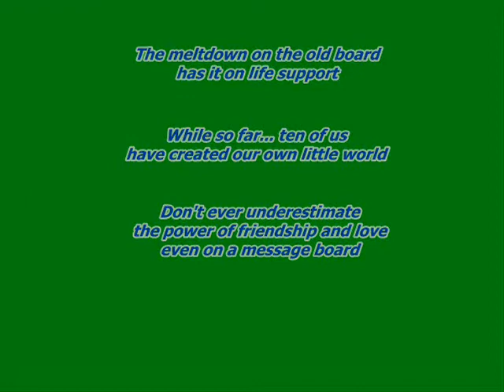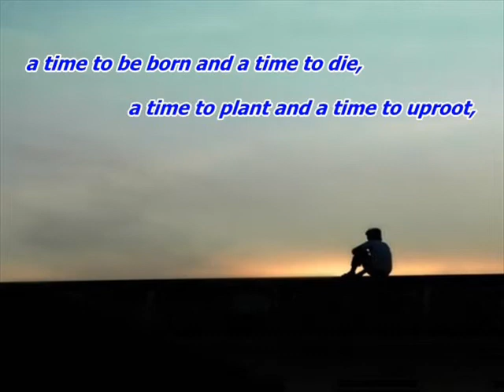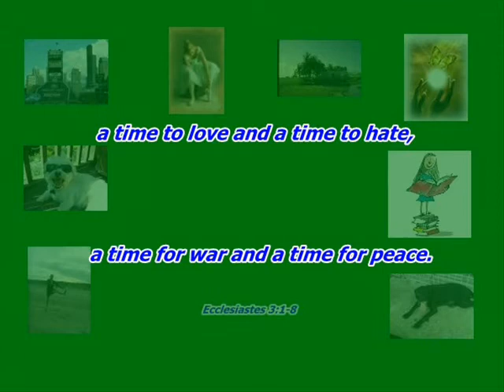Rest in Peace My Former Home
A tribute video to a message board I belonged to and the friends I made along the way...